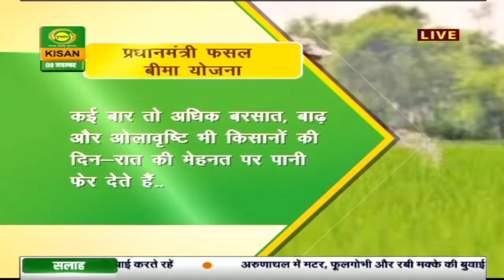हैलो किसान : एग्रीकल्चर इन्फ्रास्ट्रक्चर फंड | Hello Kisan | Nov. 09, 2020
Watch DD Kisan’s program ‘Hello Kisan’ where Agricultural experts address and talk about issues related to farming and Agriculture. Today at 6:00 pm on DD Kisan